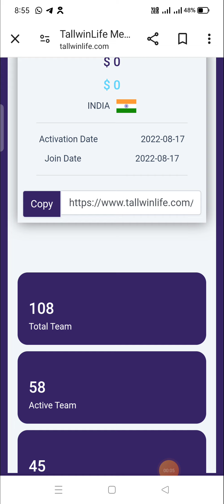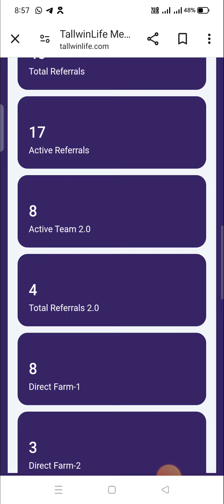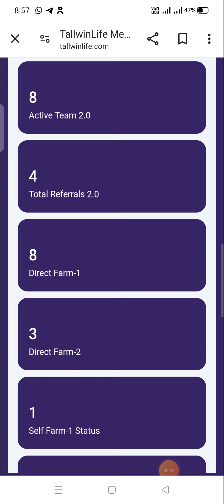Tallwin Life New Update Today Latest News Auto Pool Vs Boosting Income Kab Milega